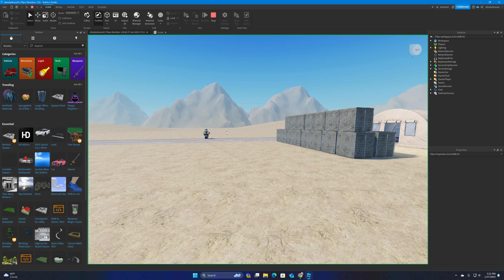accidentally timed reload animation